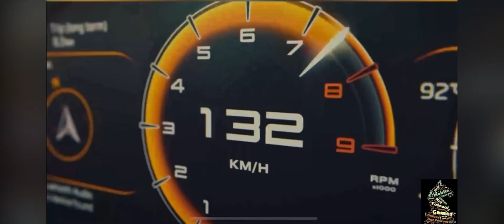Pubgnewstate MiniMovies update